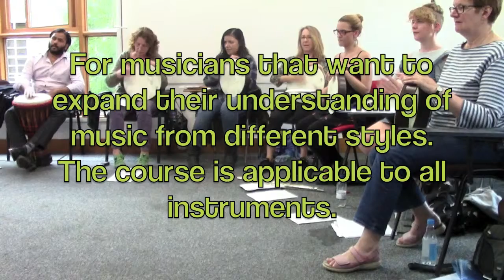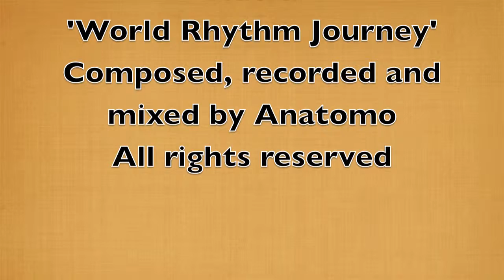Elements of Rhythm 2018 Promo Video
A week-long course on how rhythm works in different musical styles around the world. Styles that will be covered include South Indian konnakol, Middle-Eastern, North African, West-African, Balkan.